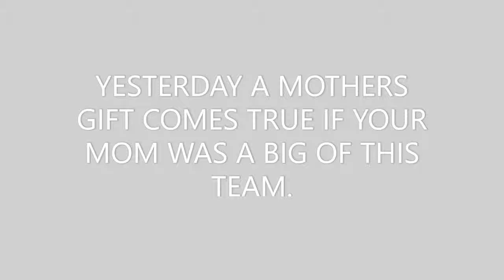history made for the trail blazers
Hey guys it is me PDX Bolt here. And yeah this is huge news for any Portland trail blazers fan and even in my city Portland.
Sorry if it is short one this time.